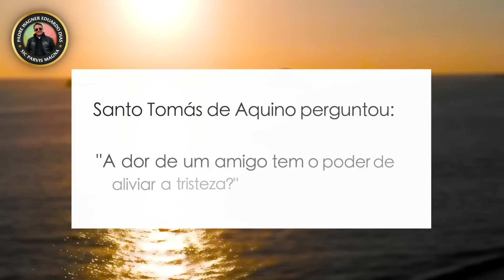ORAÇÃO DA MANHÃ: OS CINCO MINUTOS DE CURA INTERIOR - 27 DE ABRIL DE 2023